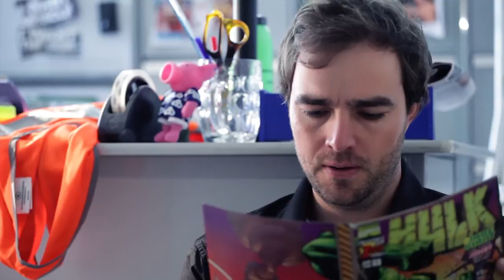S7 Ep 3: Look! Up in the sky!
It's a bird! It's a plane! No, it's the man of my dreams!?!